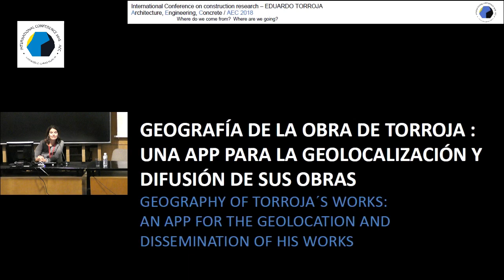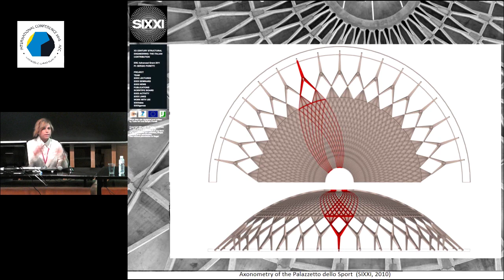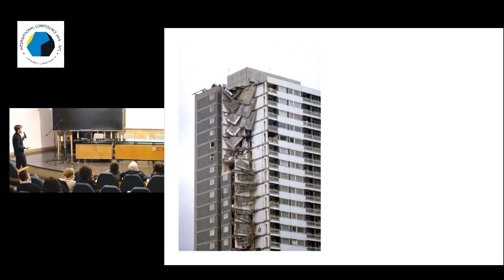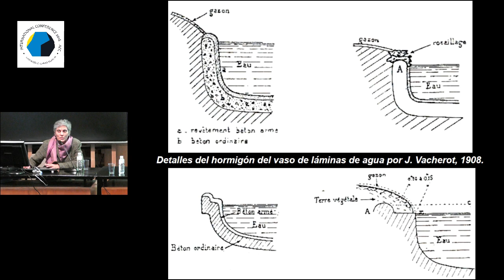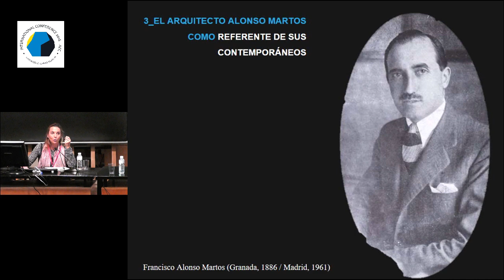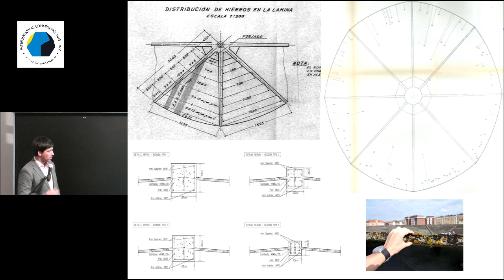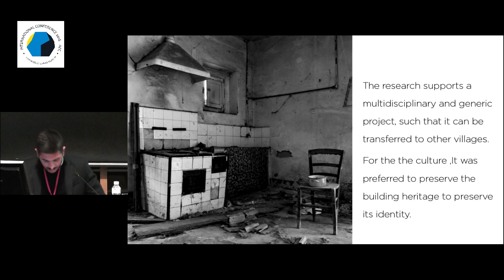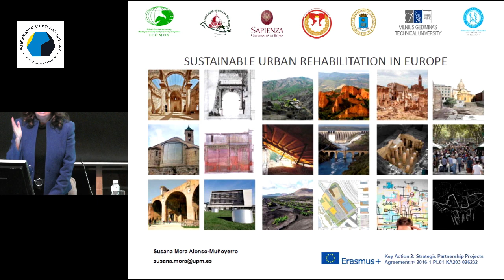Comunicaciones 23 nobiembre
8,30-8,40 h geolocation and dissemination of his works.
Patricia Hernández Lamas

 Innovative evolution of traditional building techniques of minor architecture in the early 1900s
Antonella Guida

 Architecture and Structure in the Italian School of Engineering. Re-drawing and 3D printing for construction history. Ilaria Giannetti

The rise and fall of concrete tower blocks in Britain: a love-hate relationship with the material.
Iván José Márquez Muñoz

La naturaleza hormigonada en el Proyecto de parque y de jardín
M.ª Marta Nieto Bedoya

Integridad estructural en la modernidad arquitectónica de Francisco Alonso Martos
Mar Loren-Méndez

Rehabilitation of a 40m diameter reinforced concrete laminar structure in Pola de Siero
Albert De la Fuente

 SURE / Susana Mora Alonso-Muñoyerro
y